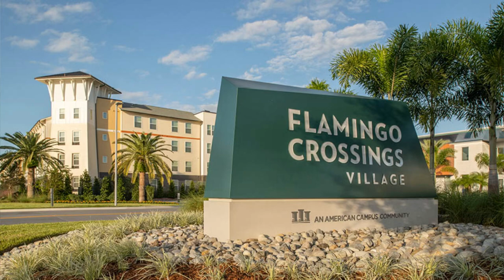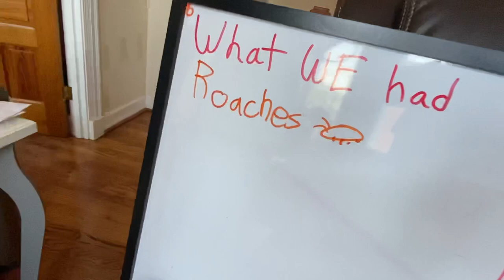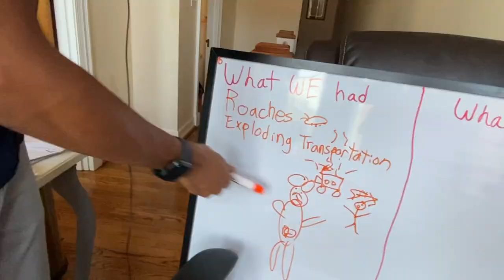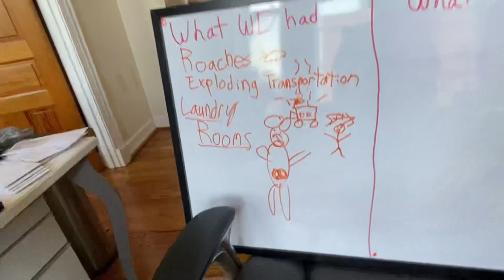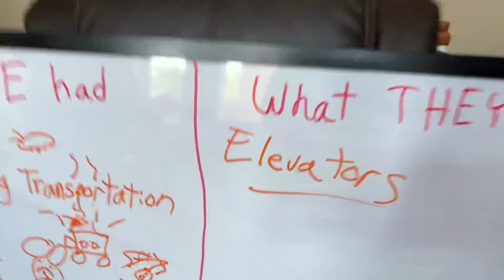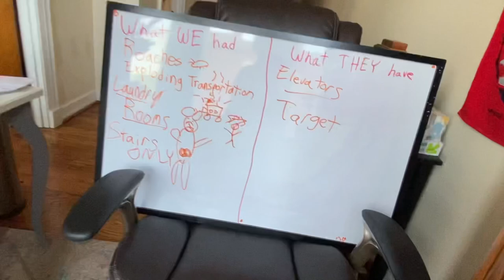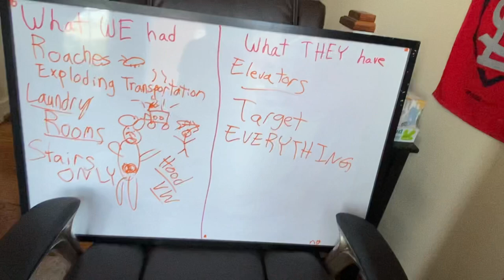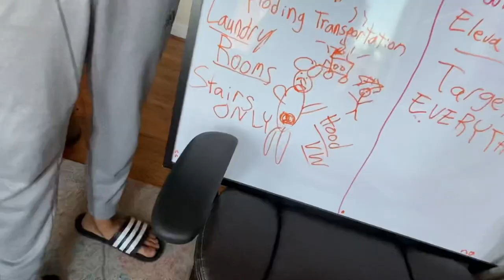I HATE FLAMINGO CROSSINGS! Soon, Roach Crossings..The New DCP Housing Complex S0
This year, Disney World revealed their new housing for new Disney College Program participants…The old ones were definitely up for a remodel (I did two DCPs.. Spring 2018 and Fall 2019.. worked in Hollywood Studios AND Magic Kingdom, honey..more on that later (subscribe sweeties) so I lived in Commons and Patterson)

However, there is one (really several) HUGE problem(s) with the new housing complex, Flamingo Crossings… and I’m here to spill the tea on what it is☕️ 🫖

I got a little upset during filming this video…I think everyone should know this before participating in the DCP, okayyyyyy

So sit back, relax, and watch me spill this tea…

Thanks to Missshelbayy and Jojo’s World for the footage!! ❤️❤️